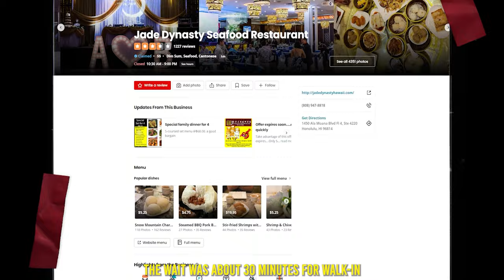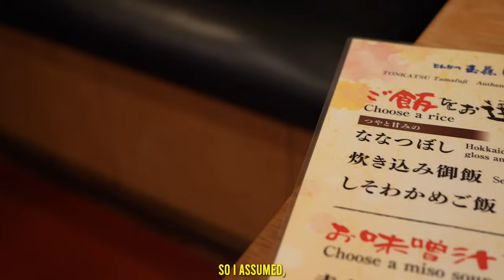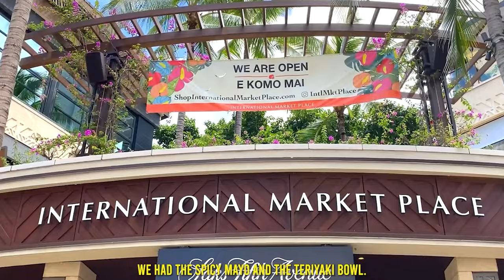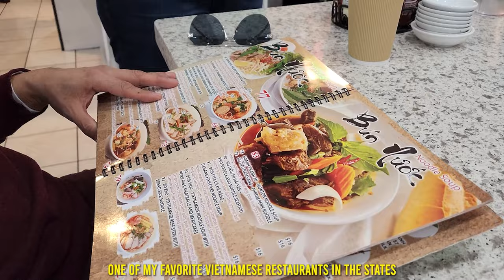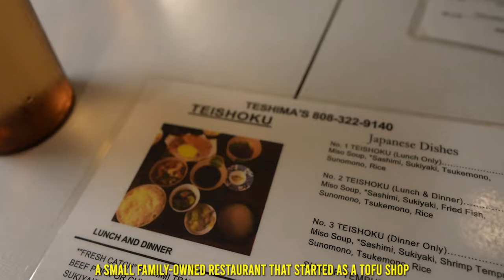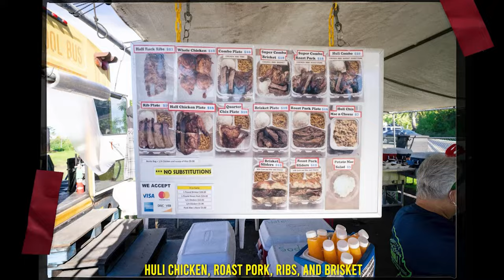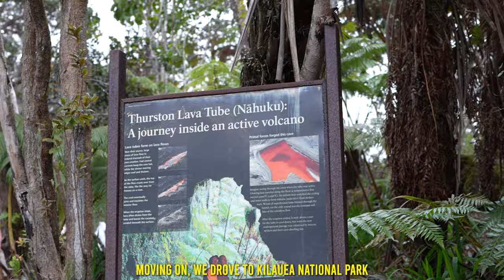Hawaii- Oahu and Big Island My 1st Travel Vlog 4k UHD 2023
Join me in my first-ever Travel Vlog to Oahu and Big Island of Hawaii

Visited places:

Jade Dynasty Seafood Restaurant
1450 Ala Moana Blvd #4220, Honolulu, HI 96814

Don Quijote Honolulu, 801 Kaheka St, Honolulu, HI 96814

Tonkatsu Tamafuji 449 Kapahulu Ave Ste 203 Honolulu, HI 96815

Maguro Spot
2441 Kuhio Ave, Honolulu, HI 96815

Shorefyre
2330 Kalakaua AveSte 396 Honolulu, HI 96815 Waikiki

International Market Place
2330 Kalakaua Ave Honolulu, HI 96815

Pho Que Huong
Hale Pauahi 1160 Maunakea St Honolulu, HI 96817 Chinatown

Mānoa Falls Trail
3860 Manoa Rd Honolulu, HI 96822

Tropical Farms Macadamia Nut
49-227A Kamehameha Hwy
Kaneohe, HI 96744

Kualoa Regional Park
49-479 Kamehameha Hwy Kaneohe, HI 96744

L&L
78-6831 Alii Dr Ste. D-155 Keauhou Shopping Ctr Kailua-Kona, HI 96740

Paradise Meadows, South Point Road
93-2199 S Point Rd Naalehu, HI 96772

Punalu'u Black Sand Beach
Hwy 11 Island of Hawaii, HI 96777

South Point
Ka Lae Rd Naalehu, HI 96772

Randy's Huli Chicken and Ribs
79-7552 Mamalahoa Hwy
Kealakekua, HI 96750

Hilo Farmers Market
Corner Of Kamehameha Avenue And Mamo St Hilo, HI 96720

Rainbow Falls
967 Waianuenue Ave Hilo, HI 96720

Akaka Falls
Akaka Falls Rd Honomu, HI 9672

Hawai'i Volcanoes National Park
1 Crater Rim Dr Volcano, HI 96718

HiCO - Hawaiian Coffee
74-5599 Pawai Pl Ste B3 Kailua-Kona, HI 96740

Two Step
Captain Cook, HI 96704